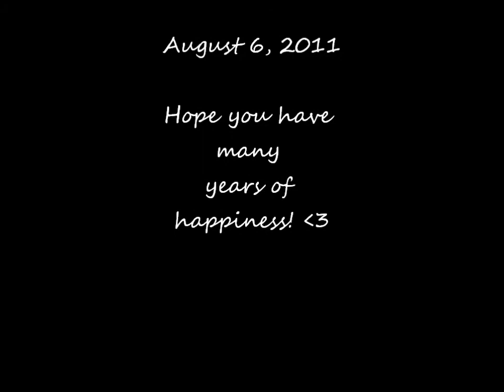Now I Pronounce You Husband And Wife (Costa Rica)